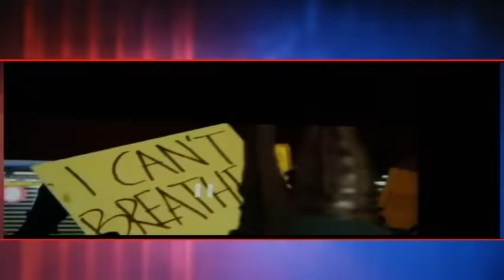Can't Breathe Video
Str8 Ganz
Dat Ganksta & Sean (SpoatCoat) Brown
Directed By: HATARI JUMBE & ERIC A. (BIG E) THOMAS
A SMASH MOUF FILM